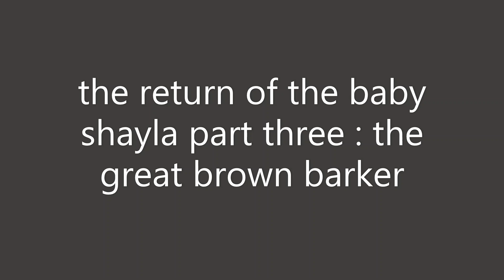the return of baby shayla" part 3 the barking....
Shayla's return part three: the barking